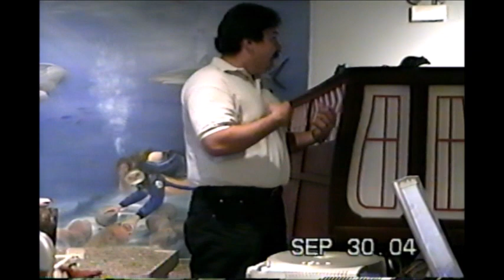Ancient People of Laguna Madre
Rolando Garza tells about the ancient people of Laguna Madre